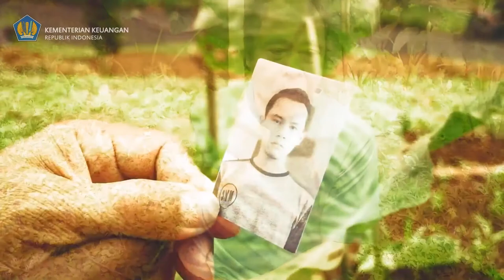Bincank Eps01 - Ki Nanang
Bincank Eps01   Ki Nanang Tetap Positif biar Tetap Eksis

Bincank adalah acara yang dipandu oleh Ncank Agus, yang memperbincangkan cerita-cerita di sekitar Pusdiklat Anggaran dan Perbendaharaan. Dibawakan dengan bahasa ringan, berbagi pengalaman-pengalaman, keluh kesah dan harapan rekan-rekan Pusdiklat AP sehari-hari.

Sharing oleh: Nanang

Nantikan terus episode selanjutnya.